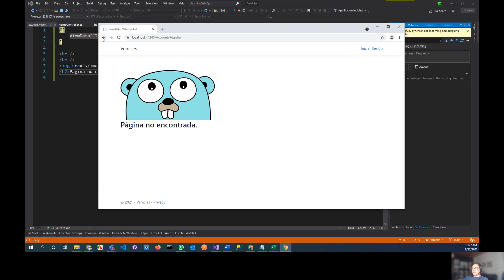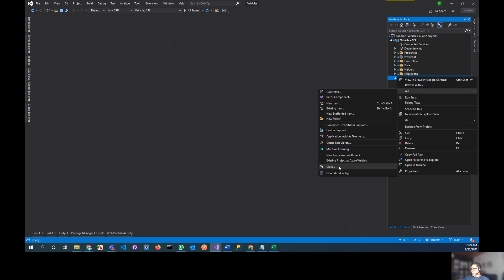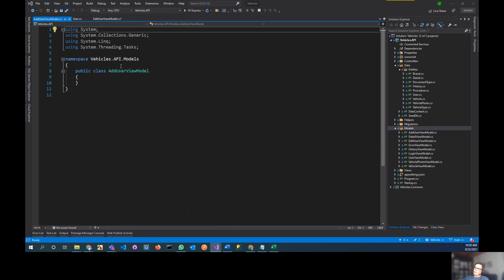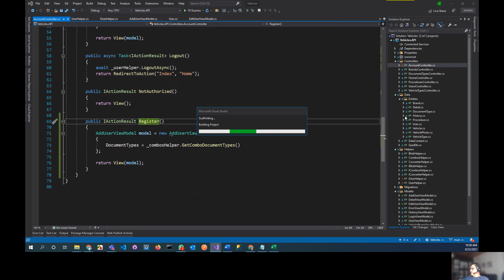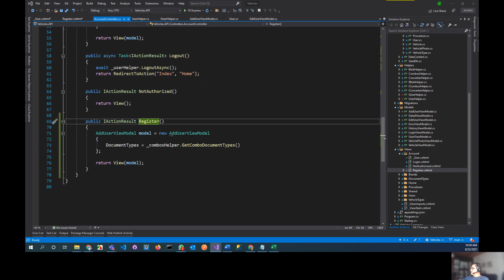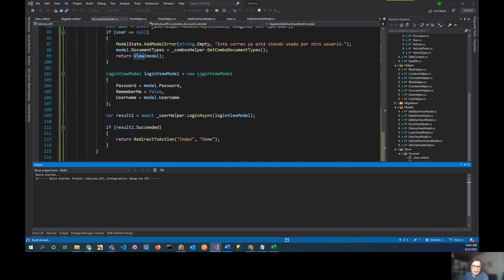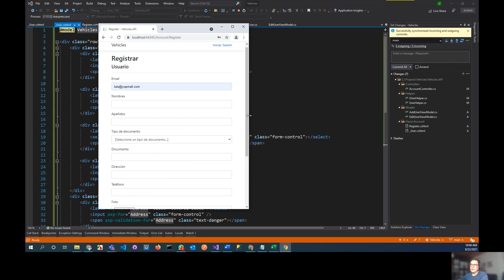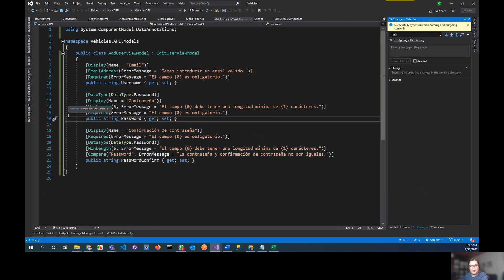Tutorial 67 - Vehicles - Parte 022